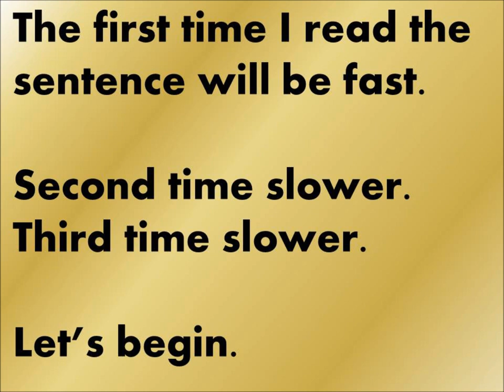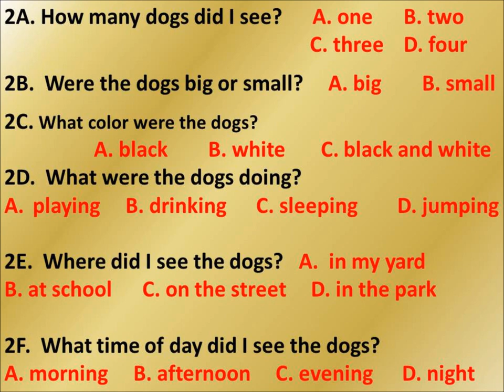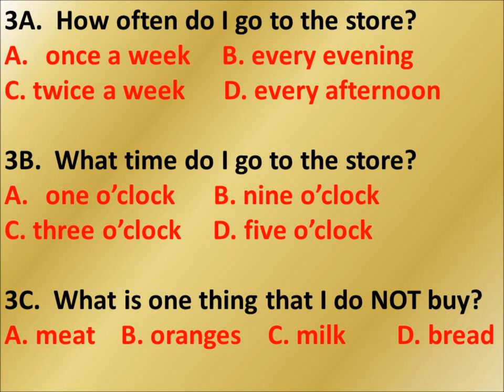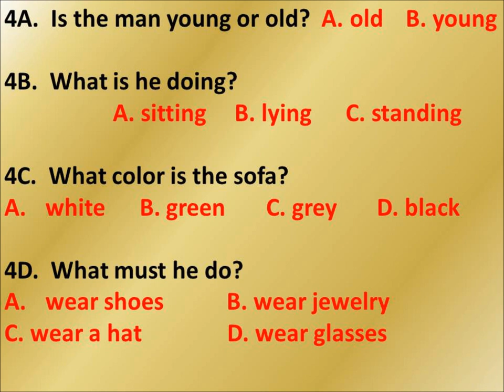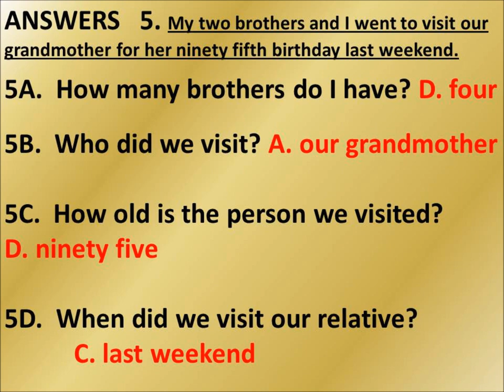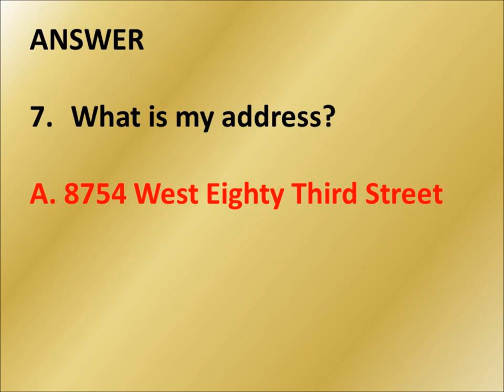ESL short listening exercises for beginners by Damien Zellers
1A.  What is red?               A. her coat       B. her dress       C. her car       D. her hat       E. nothing

1B.  What is white?           A. her coat      B. her dress       C. her car        D. her hat      E. nothing

1C..  What is blue?             A. her coat      B. her dress     C. her car        D. her hat         E. nothing

1D.  What is expensive?    A. her coat      B. her dress     C. her car        D. her hat         E. nothing

2A.  How many dogs did I see?        A. one       B. two      C. three       D. four
2B.  Were the dogs big or small?     A. big        B. small
2C.  What color were the dogs?       A. black     B. white       C. black and white
2D.  What were the dogs doing?      A. playing     B. drinking        C. sleeping        D. jumping
2E.  Where did I see the dogs?   A.  in my yard      B. at school      C. on the street     D. in the park
2F.  What time of day did I see the dogs?    A. morning     B. afternoon     C. evening      D. night

3A.  How often do I go to the store?  A. once a week     B. every evening     C. twice a week   D. every afternoon

3B.  What time do I go to the store?  A. one o'clock    B. nine o'clock      C. three o'clock     D. five o'clock

3C.  What is one thing that I do NOT buy?    A. meat      B. oranges       C. milk
D. bread

4A.  Is the man young or old?    A. old    B. young
4B.  What is he doing?      A. sitting     B. lying      C. standing
4C.  What color is the sofa?     A. white      B. green       C. grey       D. black
4D.  What must he do?   A. wear shoes     B. wear jewelry         C. wear a hat
D. wear glasses

5A.  How many brothers do I have?      A. one     B. two     C. three      D. four
5B.  Who did we visit?     A. our grandmother      B. our mother      C. our father     D. our grandfather
5C.  How old is the person we visited?   A. sixty five   B. ninety three   C. sixty three     D. ninety five
5D.  When did we visit our relative?   A. yesterday    B. last month    C. last weekend       D. two days ago

6.  What is my telephone number?

7.  What is my address?
A. 8754 West Eighty Third Street
B. 8745 East Ninety Third Street
C. 8754  North Eighty First Street